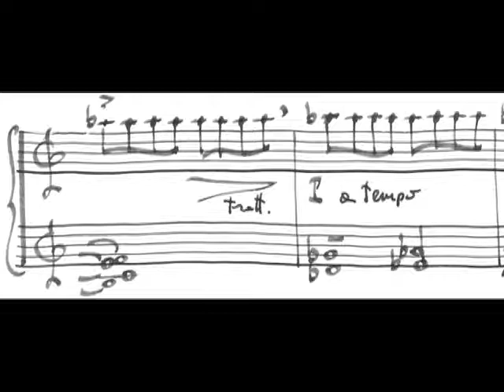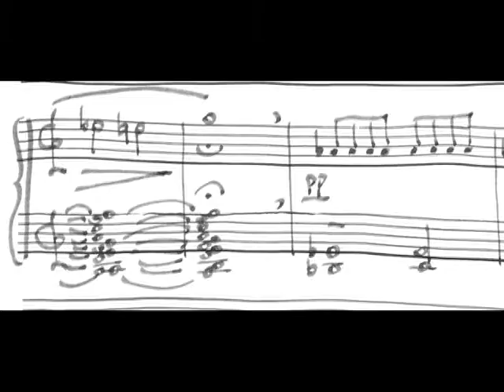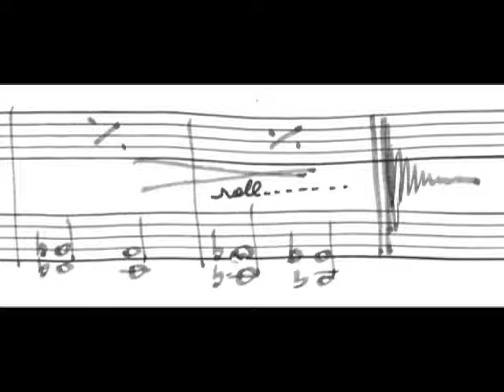Piano Music for the poet Luigi Trucillo - francesco bellomi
Musica scritta per il poeta Luigi Trucilo - vincitore Premio Lorenzo Montano 2008 - sezione "opera Edita"
frammento utilizzato:
Albeggiare
è la stagione
dei morti,
il passaggio
che sfibra lo spessore
dele cose
ed esce in una tinta
indecisa,
un'immagine sospesa
di ciò che verrà.
Anche la foglia presente
quel cauto autunno
che l'avvolge
d'un celeste
 rivolto altrove,
e cade immaginando
d'essere una goccia
di quel chiarore
ancora oscuro
che plana immoto
a inventare i corpi.